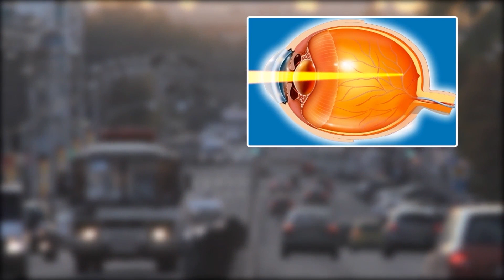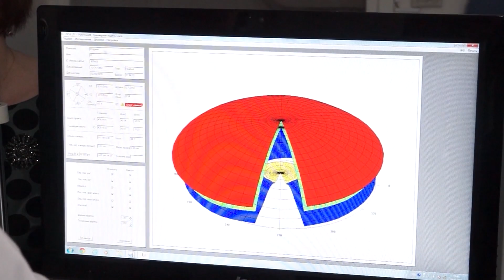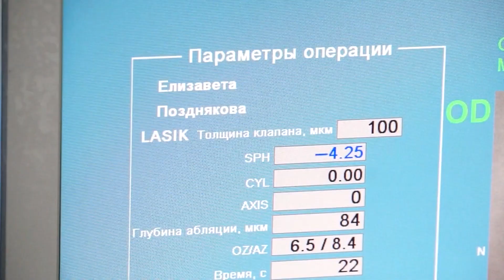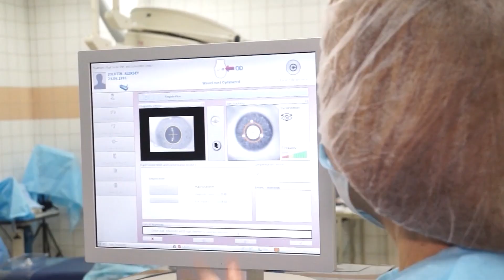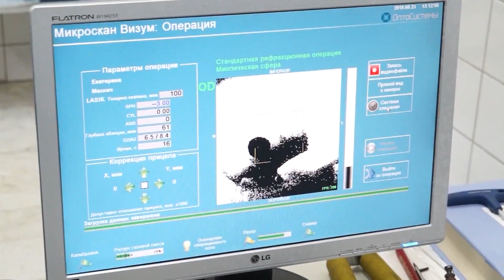На вершине острого зрения!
Пациенты Калужского филиала "МНТК "Микрохирургия глаза" делятся ощущениями после проведения фемтолазерной коррекции зрения ! Про основные преимущества фемтолейсика, а также ведущие рефракционные хирурги отвечают на самые важные вопросы пациентов перед операцией. Основное отличие методики лазерной коррекции FemtoLasik

Отличие новой методики лазерной коррекции FemtoLasik от предыдущих заключается в том, что эта манипуляция выполняется с использованием фемтосекундного лазера без разреза роговицы, а значит, абсолютно бесконтактно!